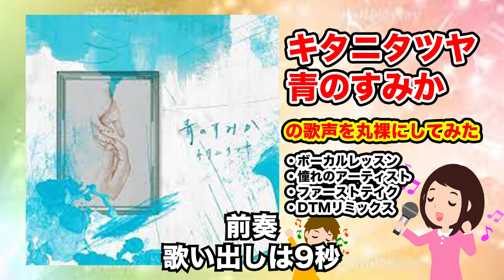キタニタツヤ 青のすみか 本人の歌声を丸裸にしてみた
14,668,361 回視聴  2023/07/13に公開済み  人気 7 位のミュージック ビデオ
TVアニメ『呪術廻戦』「懐玉・玉折」 オープニングテーマ
Inst:

 • 青のすみか (inst) / キタニタツヤ - Where Our Blu...

TVアニメ『呪術廻戦』第2期「懐玉・玉折」ノンクレジットOPムービー

 • TVアニメ『呪術廻戦』第2期「懐玉・玉折」ノンクレジットOPムービー／OP...

▼2023年7月19日発売 キタニタツヤ「青のすみか」▼

【初回生産限定盤】 SRCL-12546～7 / ￥5,500 (税込)
CD＋BD / アナログJK仕様
封入特典: アニメ描き下ろしジャケットサイズカード

【通常盤】 SRCL-12548 / ￥1,980 (税込)
CD only

【CD】
M1. 青のすみか
M2. 素敵なしゅうまつを！
M3. ラブソング (cover)
M4. 青のすみか – Instrumental

【BD】(初回盤のみ)
■One Man Tour “UNKNOT / REKNOT”  Live at Zepp DiverCity(TOKYO) 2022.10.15

「青のすみか」
Words & Music: Tatsuya Kitani
Arrangement: Tatsuya Kitani
Drums:  Osamu Hidai
Piano: Tetsuya Hirahata
All Other Instruments: Tatsuya Kitani
Mix: Norikatsu Teruuchi
Mastering: Hidekazu Sakai (Sony Music Studios Tokyo)

Director: Rdrah

Director of Photography: Alex Schuchmann
Gaffer: Dane Randall
Steadicam Operator: Tom Lebaric

Stylist: Masataka Hattori (Hattori Pro.)
Hair&Make-up: Chihiro Yamada

1st Camera Assistant: Toyota
Steadicam Assistant: Aseef
Spark: Danushka
Stylist Assistant: Midori Namekata
Hair&Make-up Assistant: Mali Meyer  (Media Crew)

Production Coordinator: Engelica Pelaez (Media Crew)
Location Assistant: Thilina Jayathilaka
Unit Pick-up: Ex Abdullah
Unit Assistants: Menino Cardozo (Central Films)
                             Naseem Khan (Central Films)
                             Thilina Jayathilaka

Drivers: Zaheer (Ultrafast)
              Abdullah
              Hamood
              Shakir Dalvi
              Iqbal Khan

Caterings: Narendra Subedi (AVEX)
                   Mallesh Panaganti (AVEX)
Toilet: Ex Nawaf

Colorist: Haruhiko Takayama (L'espace Vision)

Online Editor: Tomonori Horie (XOR)
Compositors: Jun Igarashi (XOR)
                         Yuta Miura (XOR)
                         Satoru Yamamoto (XOR)
                         Sawako Okuma (XOR)
                         Title Design: U Hashikawa

Assistant Director: Nanase Akiyama

Producers: Takanobu Oki (her)
                    Ken Hagen Takenaka (Dokuwa Communications)
                    Karen Coetzee (Central Films)

Dancers: Mohi (MMG)
                 Armen
                 Katarina
                 Musa
                 Omar
                 Sthefany

「青のすみか」

どこまでも続くような青の季節は
四つ並ぶ眼の前を遮るものは何もない
アスファルト、蝉時雨を反射して
きみという沈黙が聞こえなくなる

この日々が色褪せる
僕と違うきみの匂いを知ってしまっても

置き忘れてきた永遠の底に
今でも青が棲んでいる
今でも青は澄んでいる
どんな祈りも言葉も
近づけるのに、届かなかった
まるで、静かな恋のような
頬を伝った夏のような色のなか
きみを呪う言葉がずっと喉の奥につかえてる

「また会えるよね」って、声にならない声

昼下がり、じめつく風の季節は
想い馳せる、まだ何者でもなかった僕らの肖像
何もかも分かち合えたはずだった
あの日から少しずつ
きみと違う僕という呪いが肥っていく

きみの笑顔の奥の憂いを
見落としたこと、悔やみ尽くして

徒花と咲いて散っていくきみに
さよなら

無限に膨張する銀河の星の粒のように
指の隙間を零れた

Where Our Blue Is

In the season of blue that seemed to go on forever
Nothing obstructed the view of the four lined eyes
The asphalt ground was echoing the chorus of cicadas
It prevented me from hearing the silence of you

Those days faded away
Even after I got to know the smell of you, different from mine

In the depths of eternity that left behind
Our blue still lives
Our blue is still clear
No prayer or word could ever reach you
No matter how close they could get to you

In such a color as if it were a silent love
Or as if it were a summer rolling down a cheek
I've got a curse word for you stuck in the back of my throat
It is the unvoiced voice that says
"We'll see each other again, won't we?"

In the season of damp winds, in the late afternoon
I think of the image of us who were still nobody
We could have shared everything
Little by little since that day
The curse of me being different from you grew thicker

The sorrow behind your smile
All the way I've regretted missing it

To you, who bloomed and fell away as a fruitless flower
Farewell

Like star grains in an infinitely expanding galaxy
Spilling through the gaps between my fingers